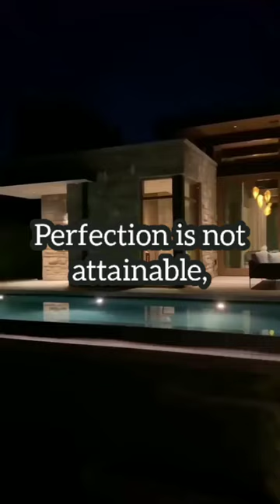Billionaire mindset | Billionaire attitude status | Luxury lifestyle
Experience the lives of billionaire and use this as a motivation to crush all your goals.
this video is for motivational and educational purpose!
our purpose , when making, motivational video is to motivate people to reach their goals and never give up.

You still aren't earning passive income in 2022?! How will an extra $30,000 a month change your life? Matt Parr earns over $1,000 a day from his 9 YouTube channels without ever showing his face on camera. Now he teaches people like you how he did it! Do you also want to earn money like them? Today you too earn money like them.

* Tube Mastery and Monetization :
Tube Mastery and Monetization teaches how to start, grow, and monetize a hyper- profitable YouTube channel from complete scratch. It doesn't matter if you don't have any tech skills or any previous business experience. Everything you need to know is provided step-by-step in this training program.

* For Personal Development -
1] Genie Script :
10 Minute Mind Control Script
(Used By Billionaires)
Forces You To Manifest 100X Faster…

2] Miracle Money Magnets:
Rising your money vibration: unlocking your wealth.

* For Businesses and Investing -
1] Crypto Quantum Leap :
How to get rich with Bitcoin even if
you have no clue about technology

2] The Wealthy Woman Academy :
The Wealthy Woman Academy is designed to empower women with the skill sets and knowledge needed to build wealth and freedom by learning how to invest successfully !